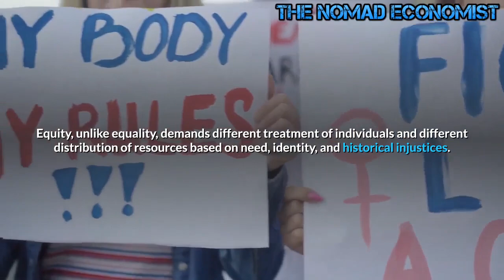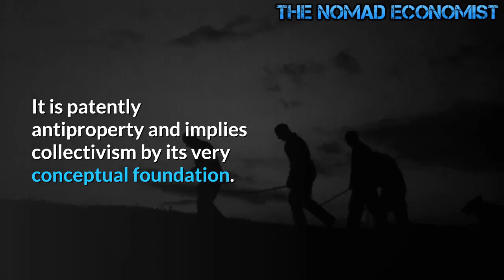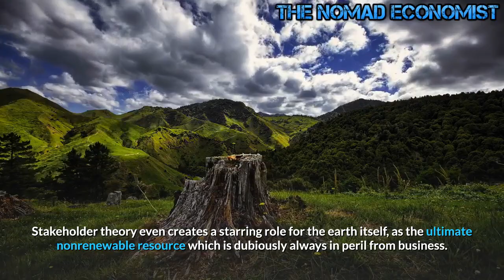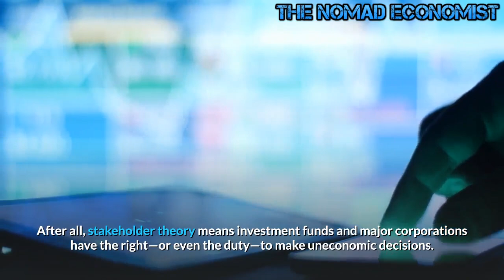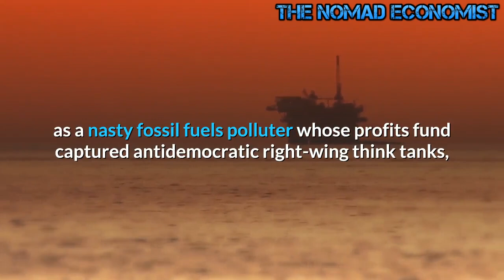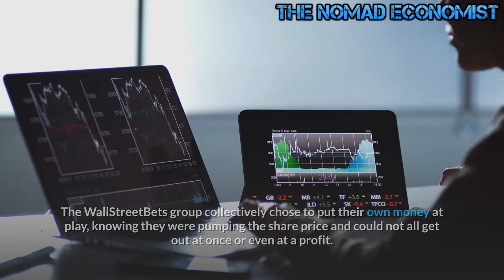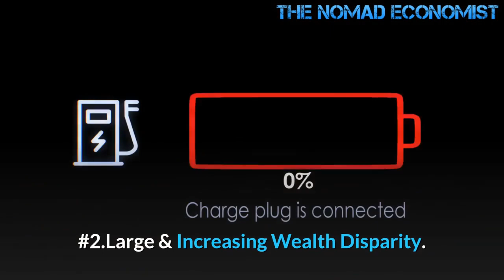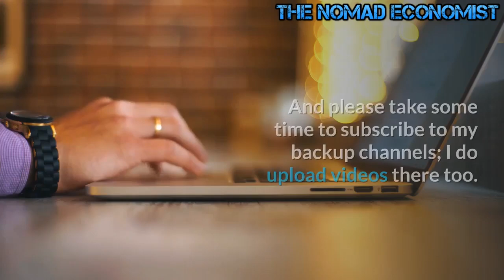The GameStop Saga Explained -- The Free Market Isn't Free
The GameStop Saga Unravels Stakeholder Theory
The GameStop saga shows some "equity" movements are more equal than others.

Stakeholder theory, the corporate version of social justice, attempts to install this hopelessly amorphous concept of "equity" in the business world. Equity, unlike equality, demands different treatment of individuals and different distribution of resources based on need, identity, and historical injustices. But now equity has evolved beyond a political buzzword, and finds growing support in calls for stakeholder capitalism. The animating impulse in big corporate boardrooms today requires cultivating an image of social responsibility. Under this theory business firms should entertain all kinds of noneconomic goals and outcomes. No longer may owners simply concern themselves with profit or loss, but instead must consider the broader societal implications of everything their business does. Whether corporate leaders concern themselves with social justice out of genuine desire or merely to avoid backlash is an open question, but the events of 2020 clearly changed the conversations in boardrooms.